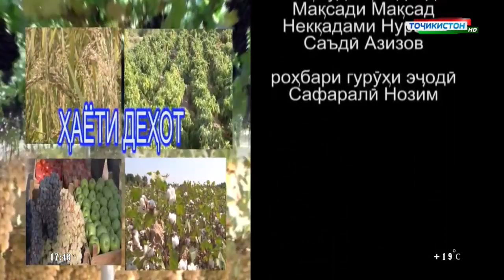Барномаи кишоварзии Ҳаёти деҳот ( 05.04.2019 )